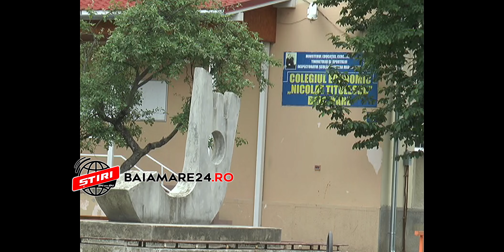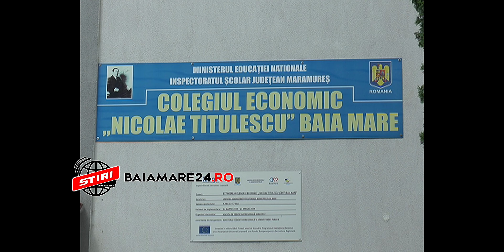caz ultraj liceu baia mare